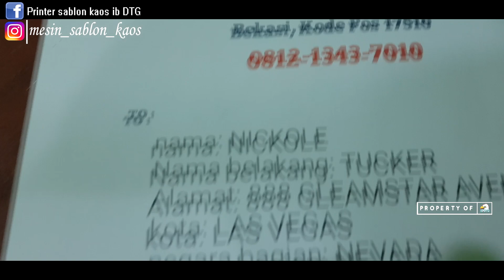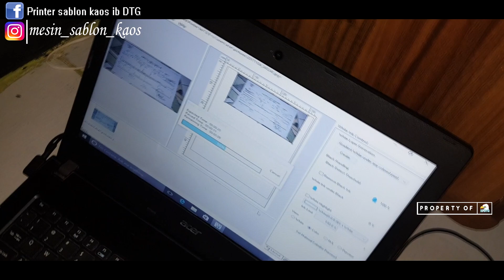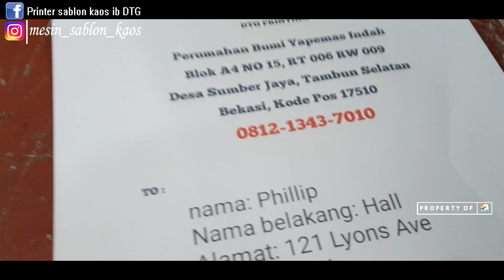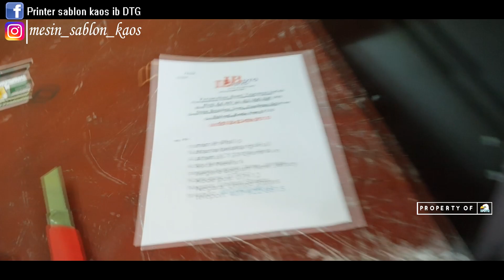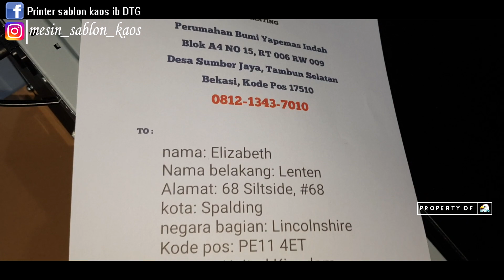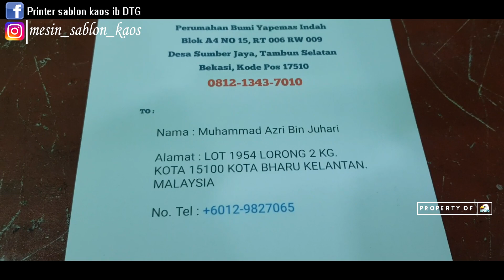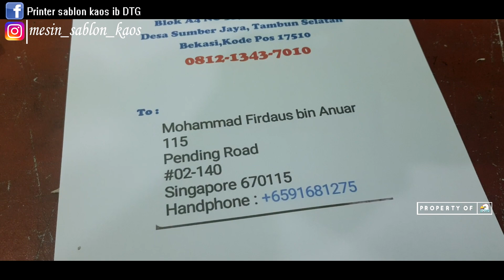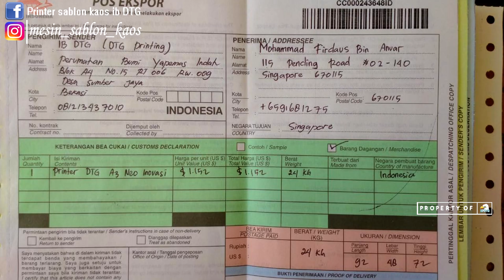EXPORT PRINTER DTG TITIK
Kali ini, kita ada kegiatan export printer DTG ke Amerika, Malaysia, Singapore dan Inggris

Alhamdulillah. semua percaya IB DTG

kalo bisa export kenapa harus import

Printer Sablon kaos DTG kita bisa print di :
1. Kaos dewasa
2. Kaos anak
3. Lengan pendek
4. Lengan panjang
5. Jaket
6. Sweater
7. Jeans
8. Kaos kaki
9. Tote bag
10. Polo